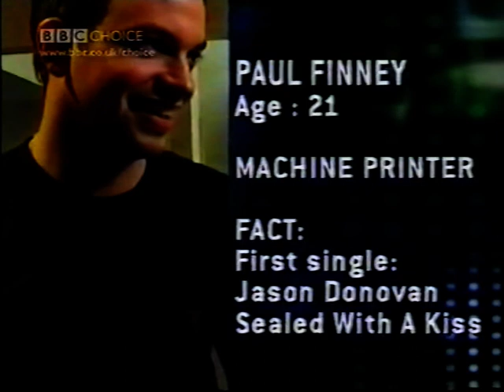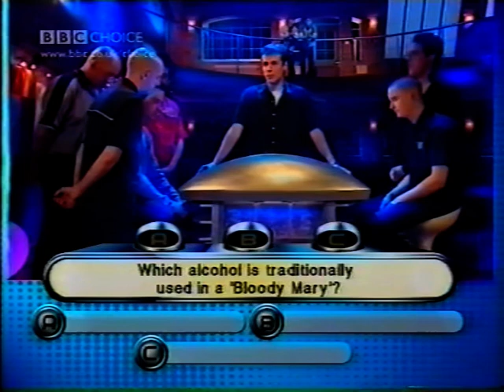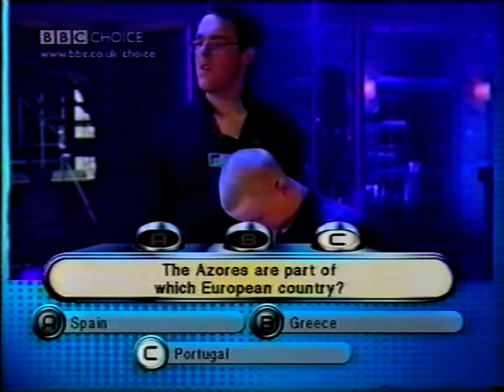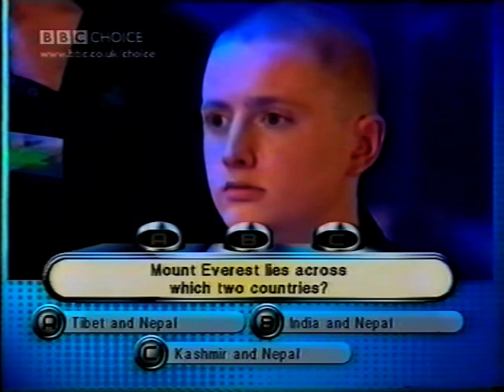Rent Free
Patrick Coakley, Richard Bates, Eddie Sommerville & Jamie Cook on the BBC Choice gameshow Rent Free hosted by Richard Bacon circa 2001.